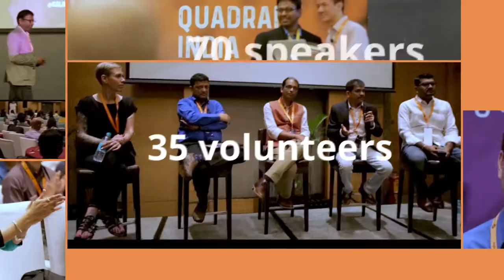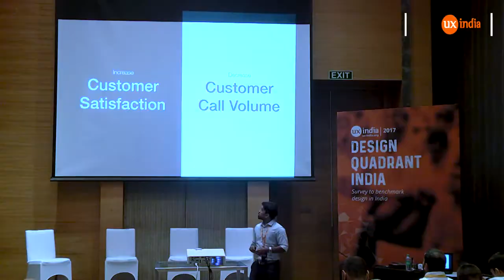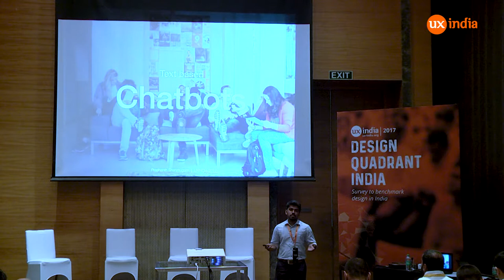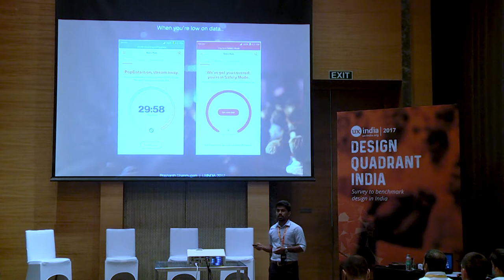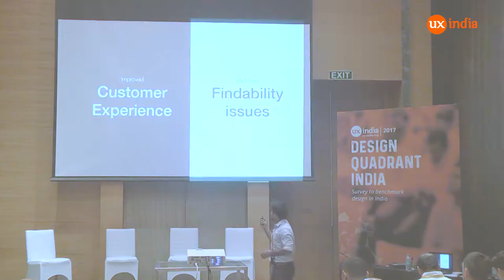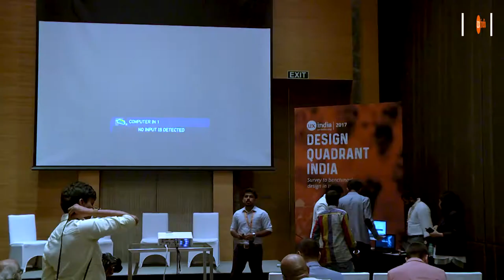Prashanth Shanmugam at UXINDIA 2017